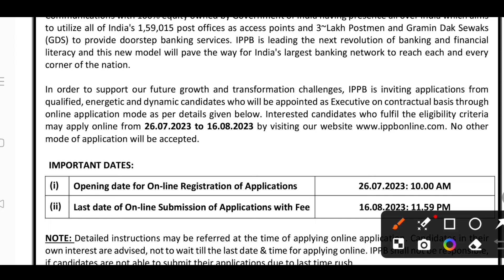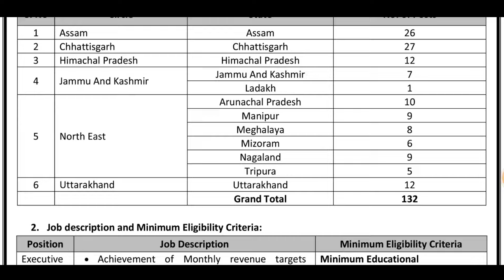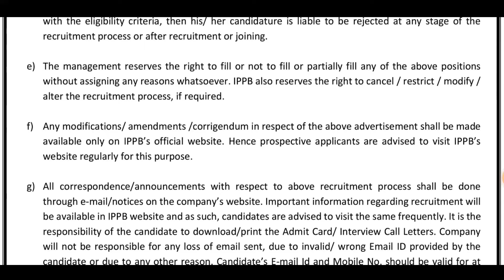India Post Payment Bank Recruitment 2024 | Executive | IPPB Vacancy